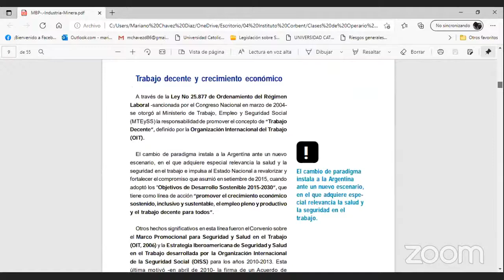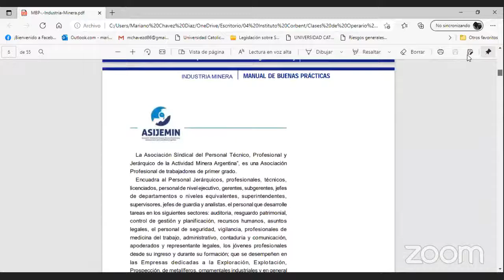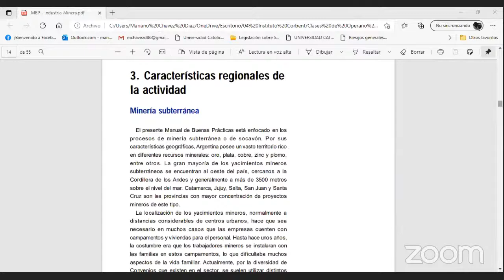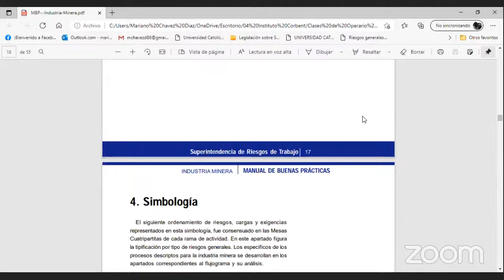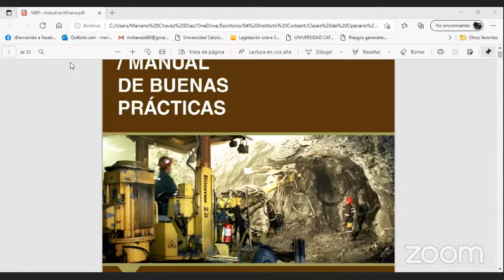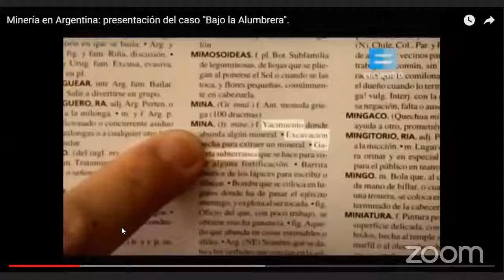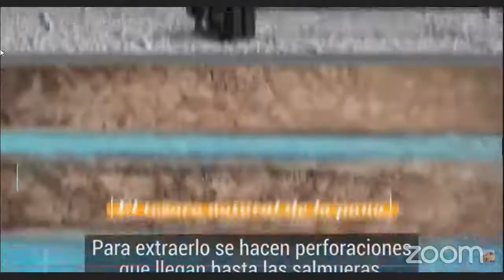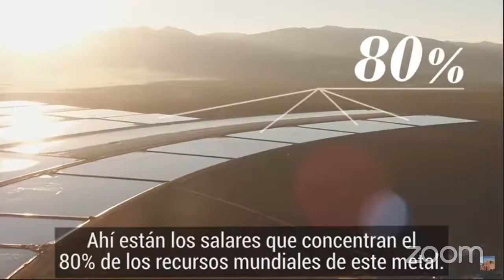Instituto Colbert 2021- MINERIA, VIERNES 20.15 A 22.15HS, MARIANO